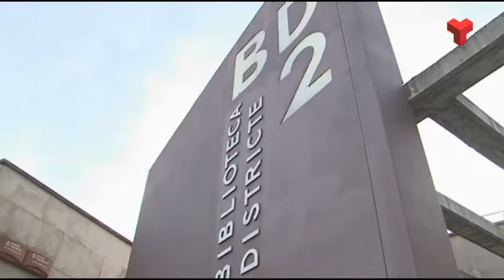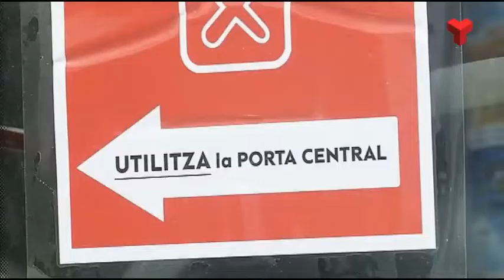L'Ajuntament de Terrassa prepara la fase 1 mentre entrem a la 0'5